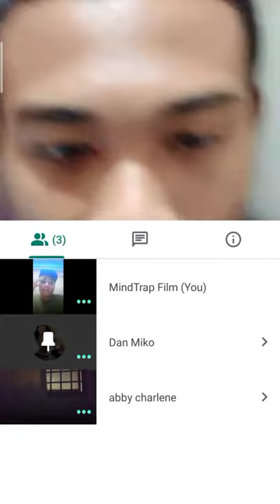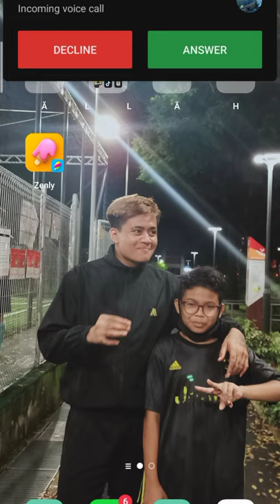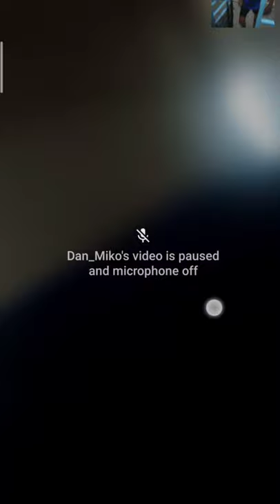CCTV(Short Horror Film)